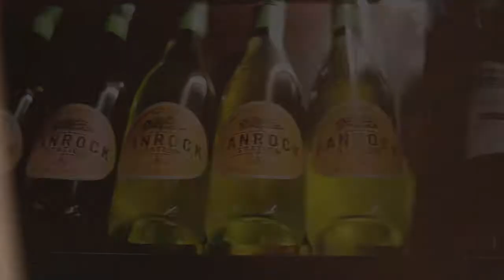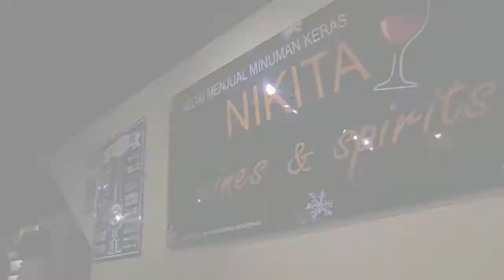Nikita Christmas Wishes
Merry Christmas to all Our valued Customer,

From The Nikita Management

Edited & Shot by Anand Raj